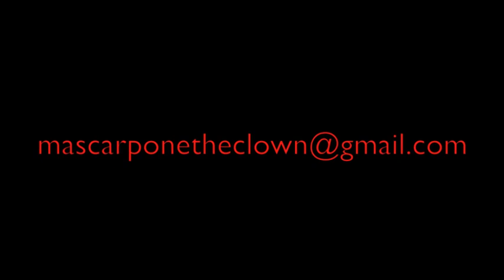Mascarponetheclown 1.m4v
The amazing Mascarpone The clown, fun for kids and adults!